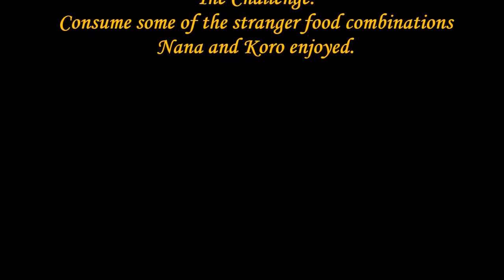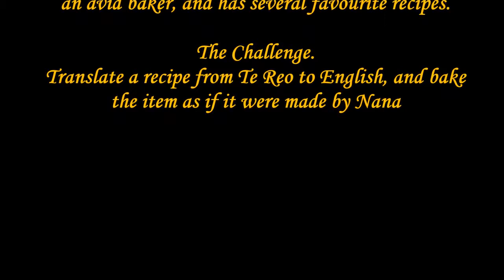Kereama Reunion Video Part 2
Pictures from the Kereama Reunion 2014. I would have preferred to have used John Grenell's version (the Toyota Ad), but I can't find it.  Part 2 of 8.